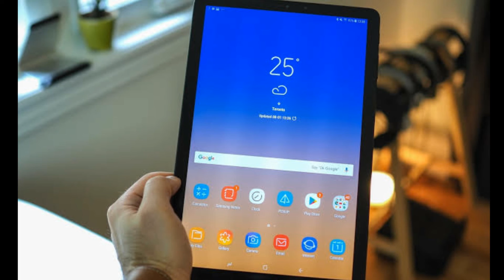Samsung galaxy s4 tab Android Pie update roll out new features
Hey guys aaj ki is video mein bataunga Samsung Galaxy S4 tab Android Pie update USA stable update

New Android phone software update information tech related videos daily upload

Ummid karunga aapko video Pasand Aayegi.. please one like

Aapka Din Shubh Rahe💖